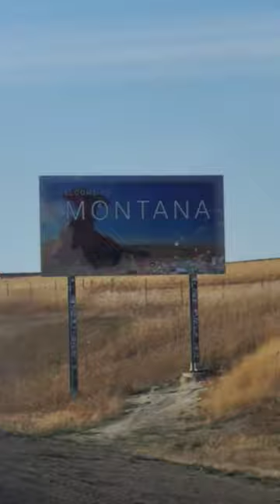Montana Elk Hunt